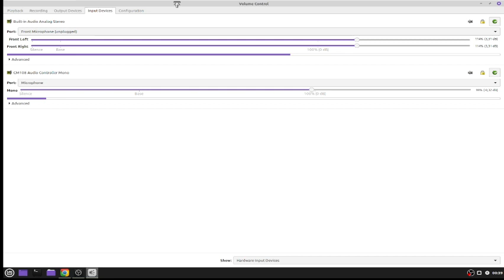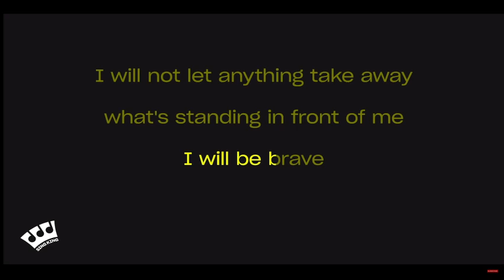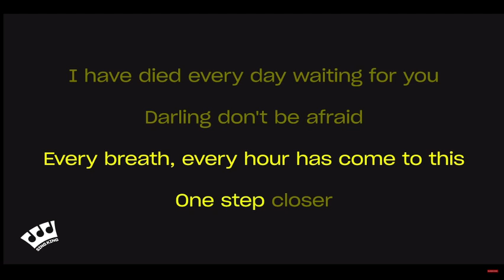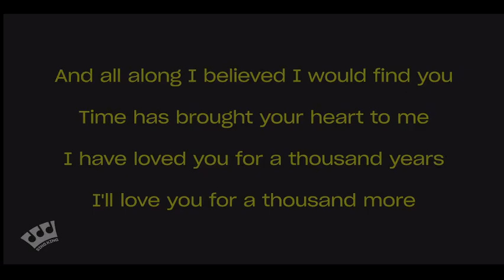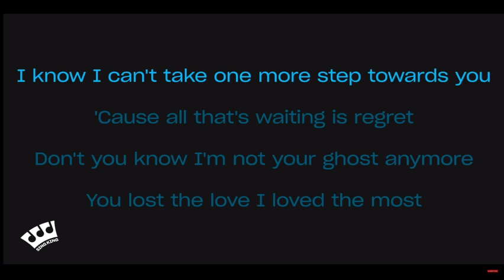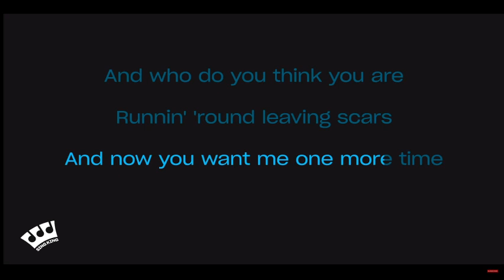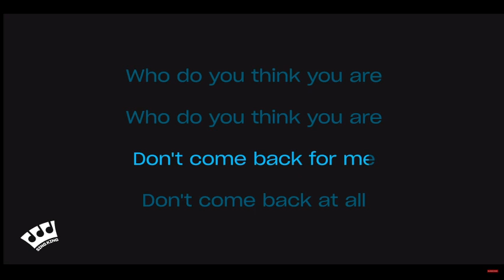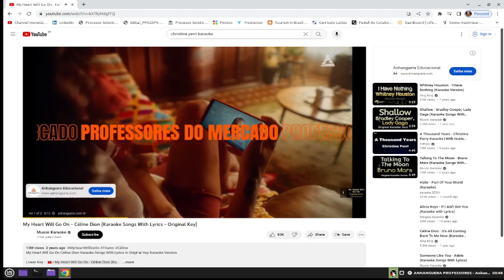KARAOKE WHITH CRISTINA PERRY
Leave your like:
Don`t forget to:Ĺ
Start the notifications:
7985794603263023-Doc, pix or ted. Good Bless you all